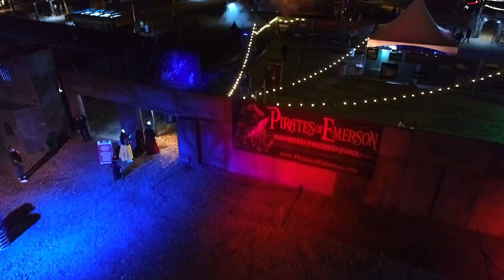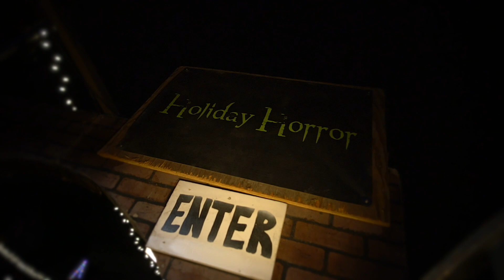Holiday Horror w/ Intro - Pirates of Emerson 2021 Part 1